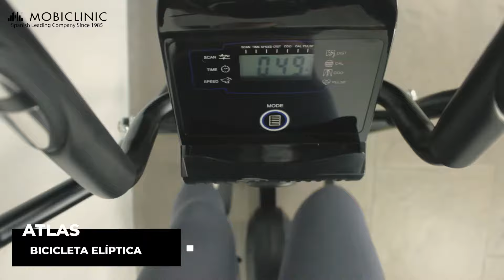Atlas Bicicleta Elíptica